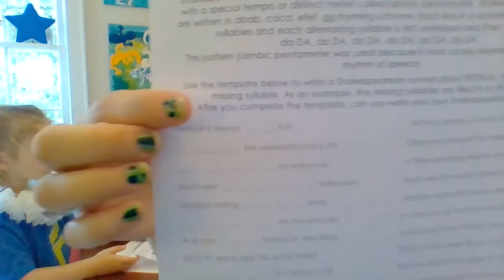United Kingdom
Welcome to our Virtual Multicultural Children's Hill and to the county of United Kingdom! Join us as we learn some fun facts, make United Kingdom inspired crafts and celebrate the arts and culture of United Kingdom!